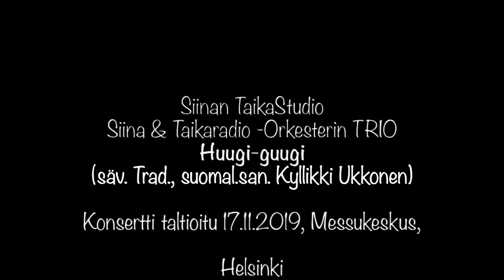Siinan TaikaStudio, Huugi-guugi, TRIO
Siina & Taikaradio -Orkesterin TRIO:
Huugi-guugi (säv. Trad., suomal.san. Kyllikki Ukkonen),

Taltioitu 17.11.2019, GoExpo Winter -tapahtuma, Messukeskus, Helsinki

Siina Hirvonen
Juha Yli-Knuuttila
Mikko Yli-Knuuttila